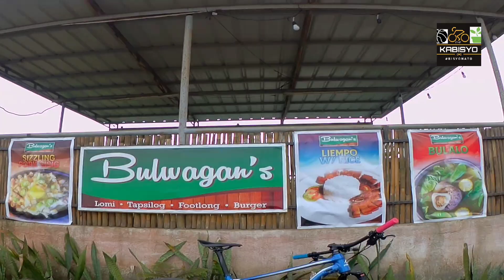Budol REVPAL Loop Group Ride Adventure Part 2 With Newbies (Manongs) | Valentine Bikeventure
Good day mga Kabisyo
Isang group ride at pangbubudol ang nangyari sa bike adventure na namn sa padyak ni Kabisyo. Dito may mga bago uli tayo nakasama at first time lang nila makaakyat ng Kambal Ahon at REVPAL.

Kabisyo Bike Adventure Members:

Oldies but Goodies:
1. Kabisyo
2. Kuya Joey Levardo (na budol 1)
3. Rodel Ancero (na budol 2)
4. Rabel Trinidad (na budol 3)

Young Bloods:
1. Isiah Levardo ( Climber)
2. Russell Capanayan
3. Junnel Cariaga (Sprinter)
4. Elliot Dimapilis
5. Aljen Abadesa